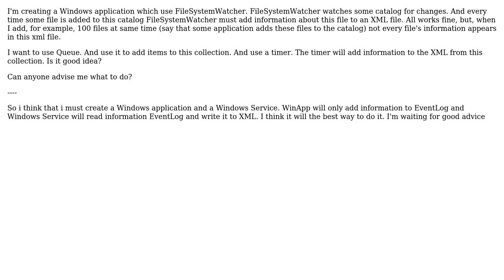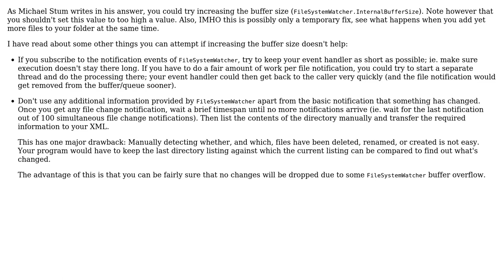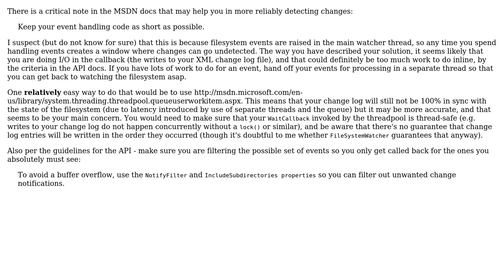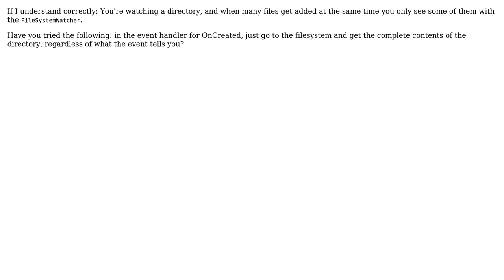FileSystemWatcher for notification (4 Solutions!!)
FileSystemWatcher for notification

With thanks & praise to God, and with thanks to the many people who have made this project possible! | Content (except music & images) licensed under CC BY-SA | Music | Images & others | With thanks to user Steve Townsend user stakx - no longer contributing user Reinderien user Michael Stum user AEMLoviji and the Stack Exchange Network Trademarks are property of their respective owners. You are responsible for your own actions.